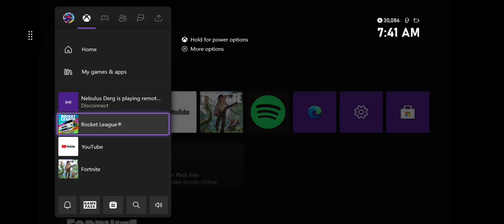This Is Ridiculous [20W 41L]